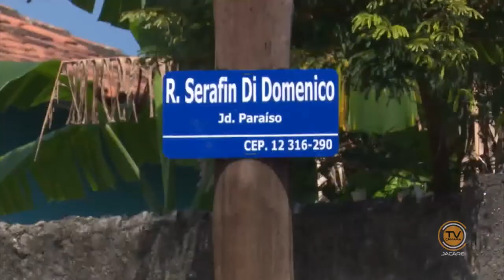Tema Livre – Vereador Valmir do Pq. Meia Lua (PSDC) 21/3/2018